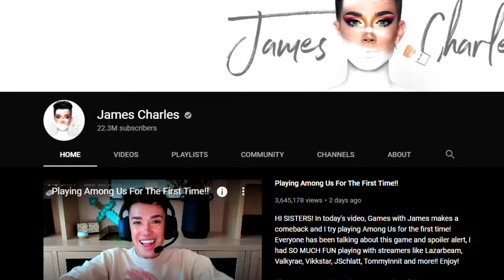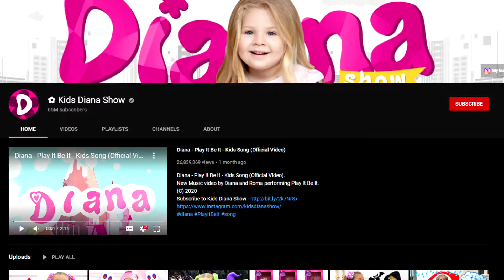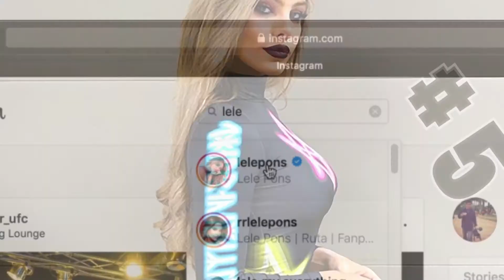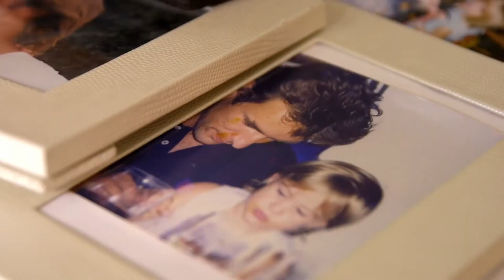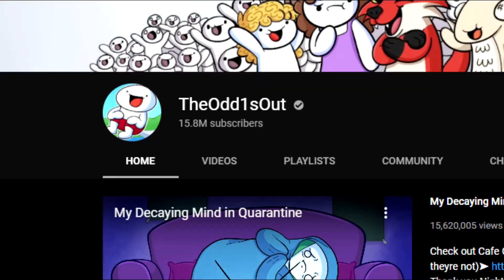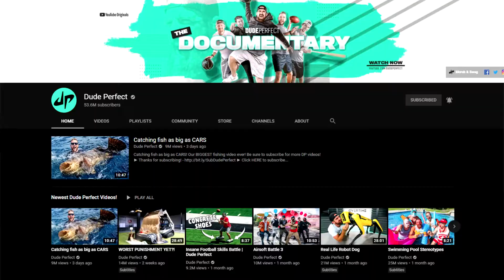WORLD'S TOP 10 Highest Paid & Richest YouTubers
WORLD'S TOP 10 Highest Paid Richest YouTubers. James Charles, toys and little gabby, collins key, kids Diana show, Liza koshy, Lele pons, theodd1sout, like nasty vlog, dude perfect, Vlad and Nikita